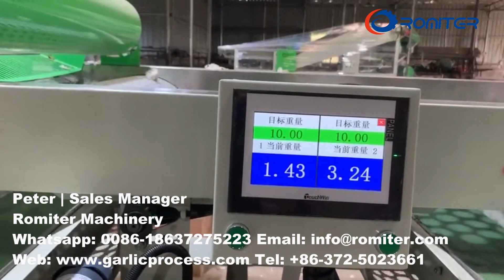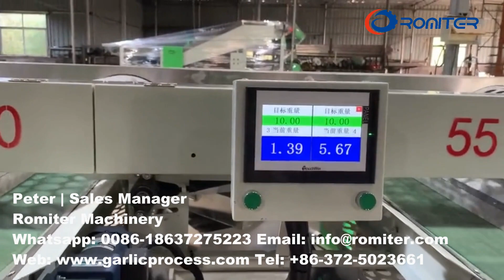Automatic Garlic Size Sorting Grading Machine with Weighing Function